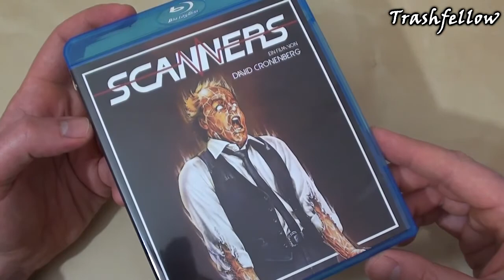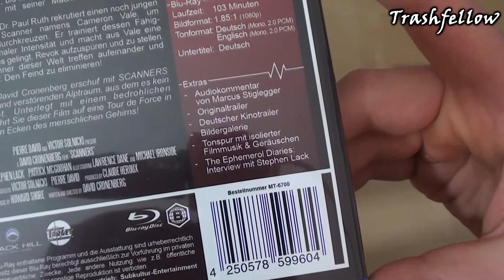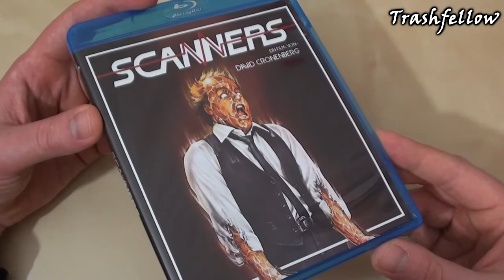Scanners | Blu Ray | Subkultur Entertainment [Ger]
Limited Edition:
Single Blu Ray: